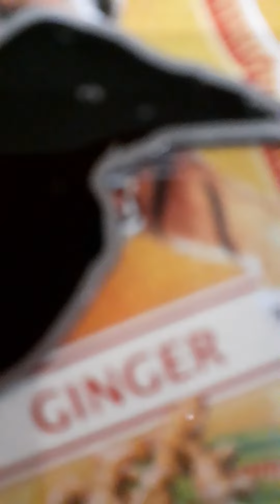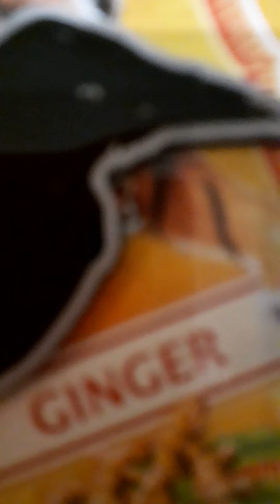ginger crow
kikel